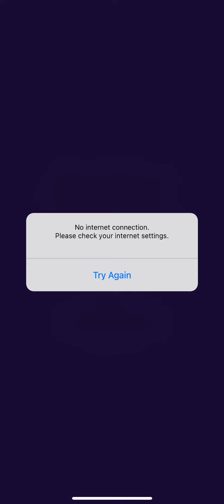Pick a side only side